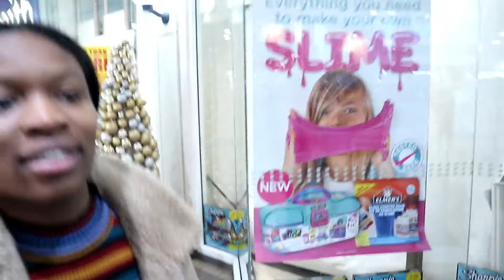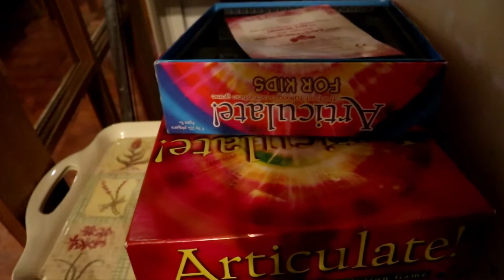THE LEAD UP TO CHRISTMAS 2018 VLOG!!